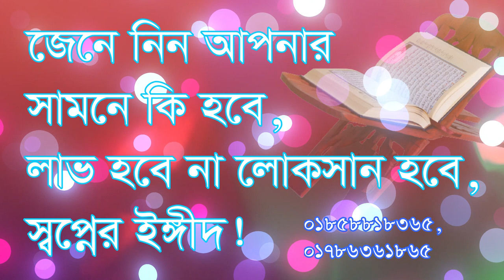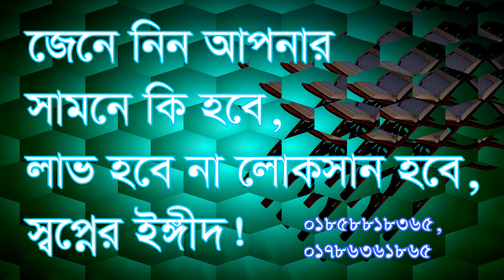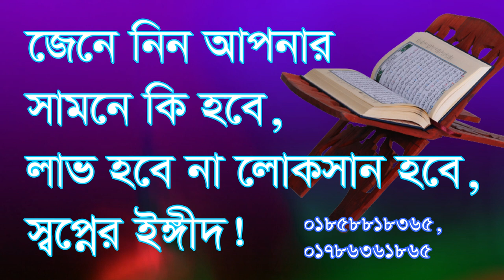যেনে নিন আপনার সামনে কি হবে, jene nin panar samne ki hobe sopno engit